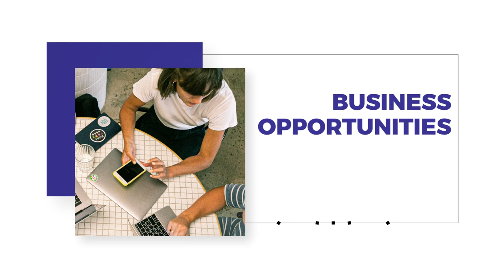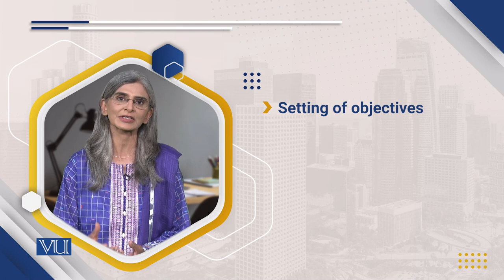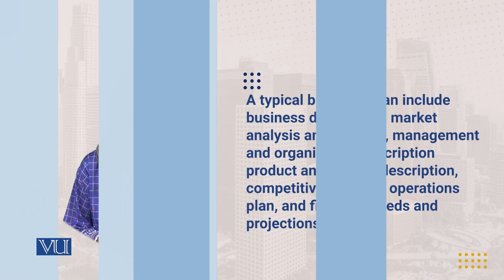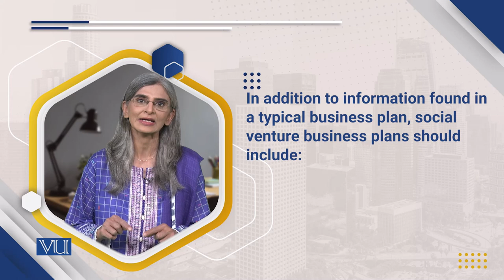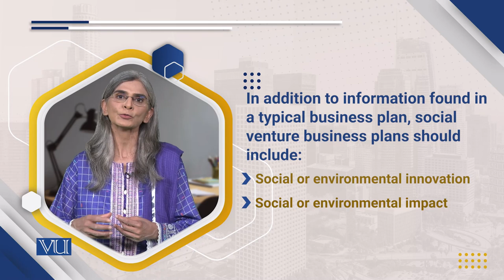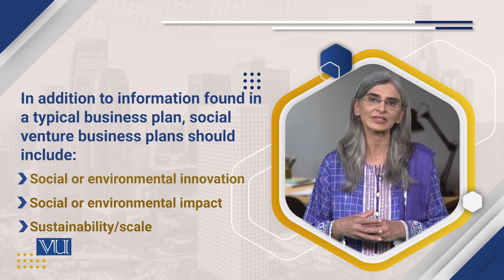Importance of Strategic Planning to a New Social Venture | Social Entrepreneurship | SOC617_Topic111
Topic111: Importance of Strategic Planning to a New Social Venture,